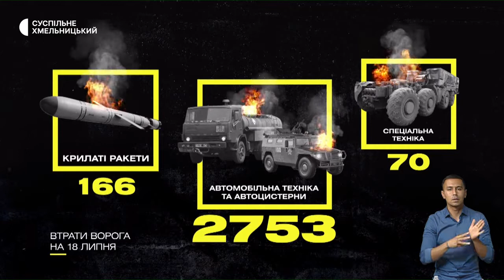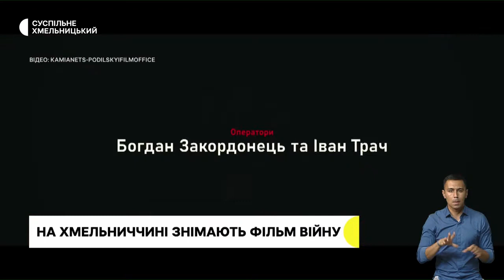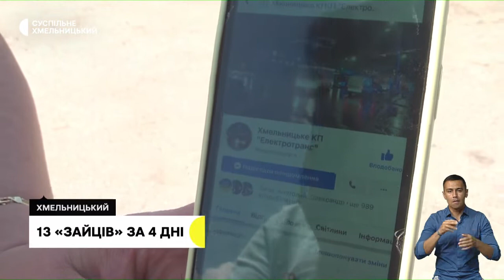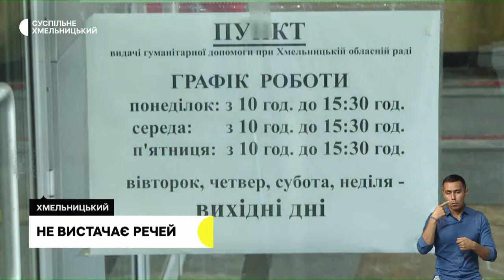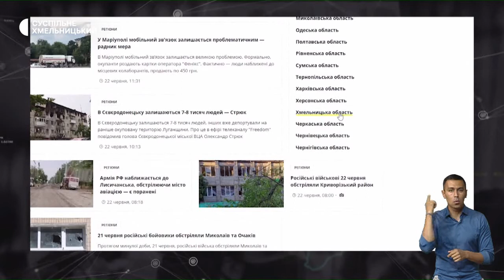Штрафи у транспорті, вдова «азовця» - волотерка, з однієї церкви в іншу | 18.07.22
Полювання на «зайців». У Хмельницькому повернули штрафи за безквитковий  проїзд у громадському транспорті ; у пам’ять про чоловіка. Вдова «Азовця» стала волонтеркою та займається допомогою сім’ям загиблих Героїв ; попит перевищує пропозицію. Хмельничани стали менше приносити речей до центрів видачі одягу.